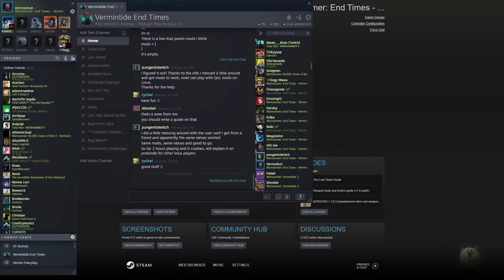Vermintide - Khazid Kro Onslaguht+ Cataclysm Failed Pt1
Onslaught Plus (Test version):
- 1.5x horde size.
- Increased ambient spawns by about 50% and added ambient SVs.
- Added double ogres in regular boss events.
- Increased patrol size to 32 and increased patrol detection radius.
- Increased horde frequency.
- Increased intensity threshold and lowered intensity reduction.
- Increased max number of specials to 5.
- 50% chance of special coordinated attack.
- Increased spawn rate of ammo crates and explosive bombs.
- TO DO: Custom map events